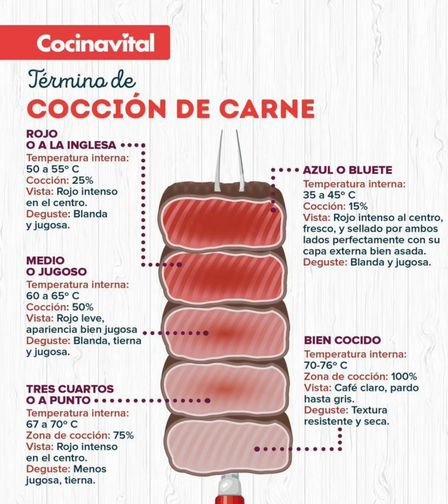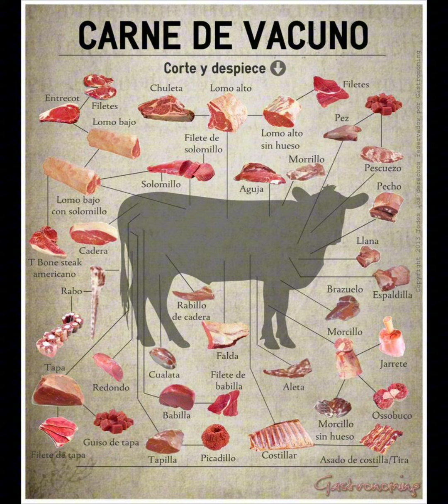¿SANGR3 o CARNE JUGOSA? Detalles sobre el TÉRMINO MEDIO en la CARNE